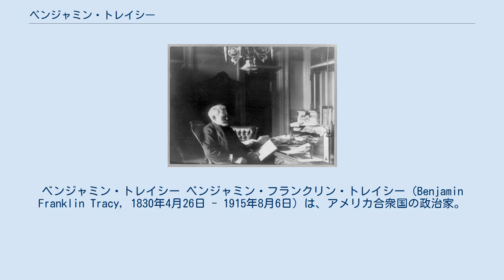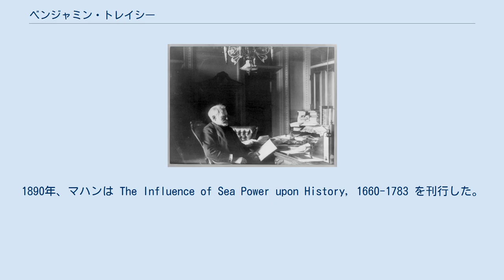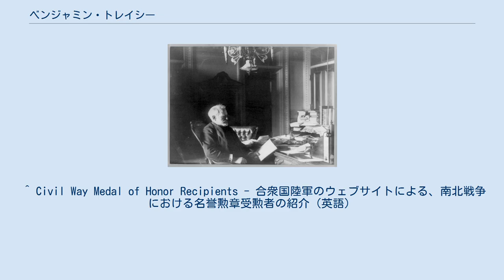ベンジャミン・トレイシー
ベンジャミン・トレイシー ベンジャミン・フランクリン・トレイシー（Benjamin Franklin Tracy, 1830年4月26日 - 1915年8月6日）は、アメリカ合衆国の政治家。
1889年から1893年までベンジャミン・ハリソン大統領の下で海軍長官を務めた。
 1830年、トレイシーはニューヨーク州オウェゴで生まれた。
トレイシーはオウェゴで育ち、法律を学んだ。
トレイシーは1851年にニューヨーク州から弁護士の認可を受けた。
トレイシーは活発な弁護士として活動した。
 1853年、トレイシーはホイッグ党の党員として、ティオガ郡の地方検事に選出された。
だが間もなくホイッグ党が分裂を起こしたため、トレイシーはティオガ郡で新党の設立を支援した。
1855年、トレイシーは共和党に参加し、ティオガ郡の地方検事に再選された。
 南北戦争勃発後の1862年、トレイシーはニューヨーク州下院議員に選出された。
トレイシーは北軍のために戦う兵士の募集を支援した。
またトレイシーも、ニューヨーク州第109志願兵連隊で大佐を務めた。
トレイシーは1864年5月6日のウィルダネスの戦いに参加した。
1864年、トレイシーは北軍の准将に昇格し、第127黒人連隊の司令官となった。
翌1865年、トレイシーはニューヨーク州のエルマイラ戦争捕虜キャンプで監督官となった。
 南北戦争終戦後、アンドリュー・ジャクソン大統領はトレイシーをニューヨーク州東地区の合衆国地方検事に指名した。
トレイシーは1873年まで地方検事を務めた後、弁護士業を開業した。
1881年、トレイシーはニューヨーク州知事ニューヨーク州控訴裁判所首席判事に指名され、公職に復帰した。
トレイシーは首席判事を1年間務めた。
 1888年、ベンジャミン・ハリソン大統領はトレイシーを海軍長官に指名した。
トレイシーは戦いに容易に勝つことのできる力強い「2つの海の海軍」を掲げた。
 トレイシーは合衆国における「新たな海軍」の構築に大きな役割を果たしたことで有名となった。
合衆国海軍は南北戦争以後、大きく陳腐化していた。
トレイシーは海軍組織に大改革を施し、それまでの沿岸防衛や通商破壊ではなく、攻撃面に重きを置いた戦略を主張した。
この試みには海軍の理論家アルフレッド・セイヤー・マハン大佐が有力な協力者となった。
1890年、マハンは The Influence of Sea Power upon History, 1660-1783 を刊行した。
この著書においてマハンは歴史の例を引用して、公海上で戦うことのできる「青海原の海軍」の構築を支持した。
 トレイシーはまた、近代的軍艦の構築を支援した。
1890年6月30日、合衆国議会は海軍法案を可決し、3隻の戦艦の建造を認可した。
これらの戦艦は、インディアナ、マサチューセッツ、オレゴンと命名された。
さらにその2年後、戦艦アイオワ (BB-4)の建造が認可された。
 海軍長官を退任後、トレイシーは弁護士業を再開した。
トレイシーはベネズエラとイギリスとの間の境界線紛争について、和解交渉を支援した。
 1895年、トレイシーは南北戦争中のウィルダネスの戦いでの戦績を評価され、名誉勲章を受勲した。
公式な受勲理由は、「他の連隊が次々と後退する中、黒人を理解し、連隊を統率し、戦線を改善・維持した」ことであった。
 1915年、トレイシーはニューヨーク市で死去した。
トレイシーの遺体はニューヨーク市ブルックリン区のグリーンウッド墓地に埋葬された。
 トレイシーの死後、合衆国海軍ではその功績を称えて、駆逐艦 USS Tracy (DD-214) にその名が付けられた。
 ^ Civil Way Medal of Honor Recipients - 合衆国陸軍のウェブサイトによる、南北戦争における名誉勲章受勲者の紹介（英語）